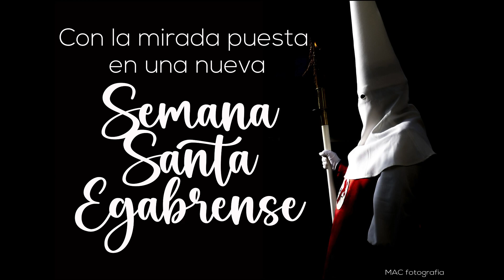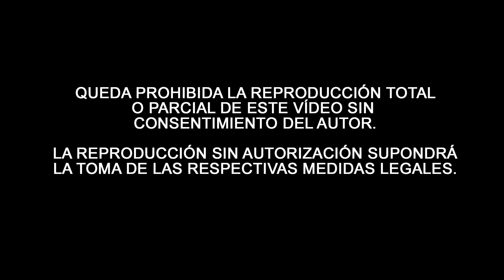🔵Rocío de Pasión | Semana Santa de Cabra 2023 | BCT Gran Poder de Granada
Revirá de la Hermandad del Rocío de Pasión en la Plaza Vieja en la tarde del Viernes Santo de la Semana Santa de Cabra 2023.
Acompaña BCT Gran Poder de Granada suena la marcha "Esperanza Gitana".